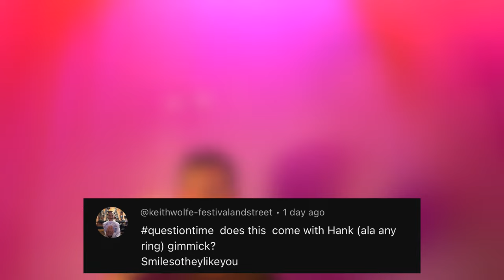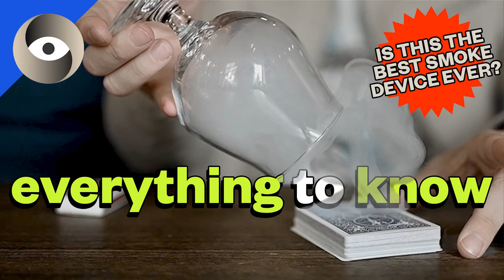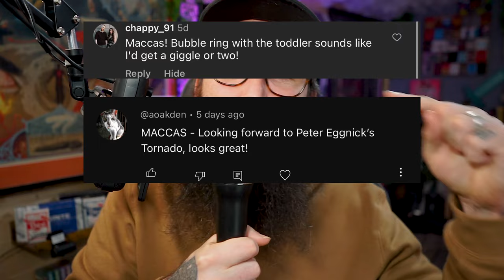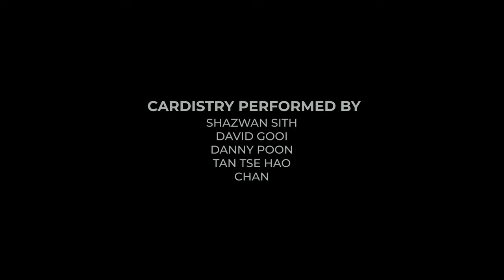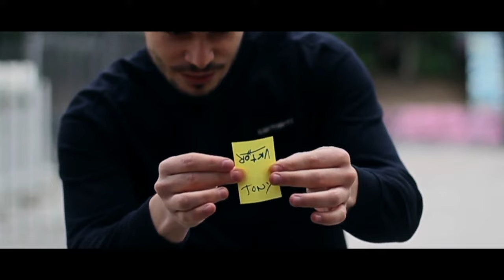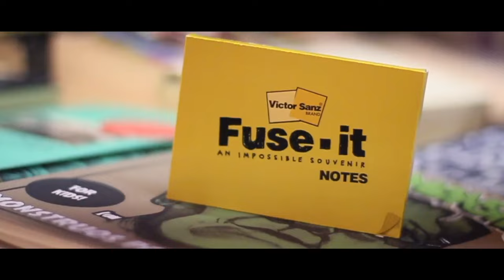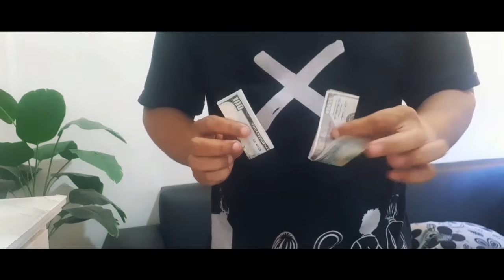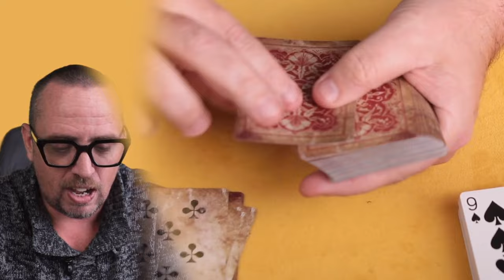the NINJA stack | Jan 17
This week we take a look at all the new magic that just came out and sneak peaks at some new releases coming out.

Discover the code word and type it below to go in the draw for next weeks competition.

Simply commenting on the video will put you in the draw to be randomly chosen for a FREE PRIZE.

Any questions comment them below and use Questiontime for them to be answered next week.

0:00 - Intro
0:51 - Question Time
2:12 - Released
4:50 - News
5:27 - Reminder of the day
5:45 - Artist of the week
7:31 - Youtube Reviewer
8:22 - Deck of the week
10:02 - Back in stock
16:10 - Best Downloads
22:53 - Sneak peeks
27:43 - Outro

Skymember Presents I³/III Playing Cards by Austin Ho and The One

FUSE IT (Gimmicks and Online Instructions) by Victor Sanz

Appearing Glass (Gimmicks and Online Instructions) by Steve Thompson

The Vault - Rainbow Matrix on Lap by Viki Gong

Prize winners have 7 days to claim their prize via sending a DM to Beau on Murphy’s social media.